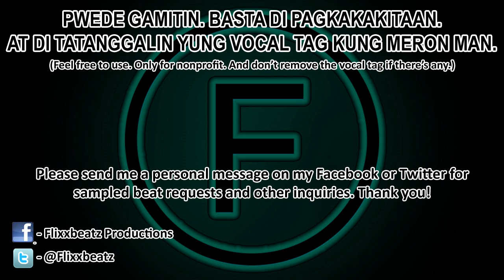[FREE] The A-Team - Sampled Storytelling Rap Beat Instrumental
Sample: Ed Sheeran - The A-Team